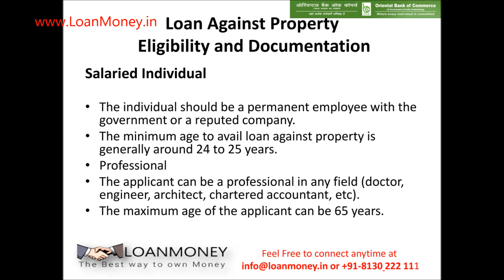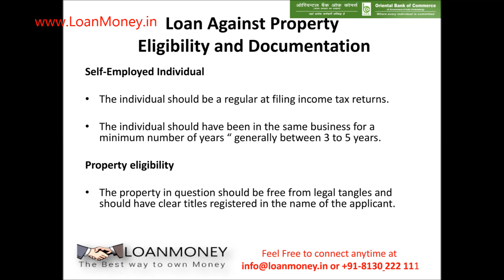Oriental Bank of Commerce LAP | Apply Online for Loan Against Property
LoanMoney wants to share more information about Oriental Bank of Commerce Loan Against Property like its Features & Benefits, Eligibility Criteria, Monthly EMI, Interest Rate, Processing Fees & Charges, minimum Documents Required to get the instant loan approval.

𝐀𝐩𝐩𝐥𝐲 𝐋𝐨𝐚𝐧 Against Property 𝐎𝐧𝐥𝐢𝐧𝐞 𝐭𝐡𝐫𝐨𝐮𝐠𝐡 𝐋𝐨𝐚𝐧𝐌𝐨𝐧𝐞𝐲.